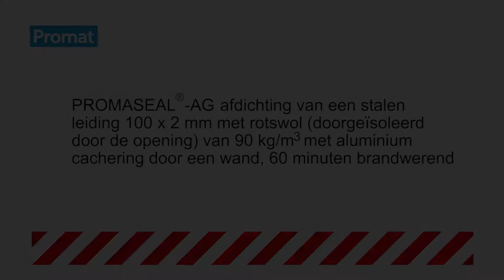Montageinstructie | Metalen leiding met PROMASEAL®-AG en rotswol rond leiding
Hier laten we  zien hoe een doorvoering van een metalen leiding doorheen een massieve wand correct en brandveilig kan worden afgedicht. De PROMASEAL®-AG kit is op grafietbasis en schuimt/zwelt op bij contact met brand. Het fungeert tevens als een rook- en vlamdichte afdichting.